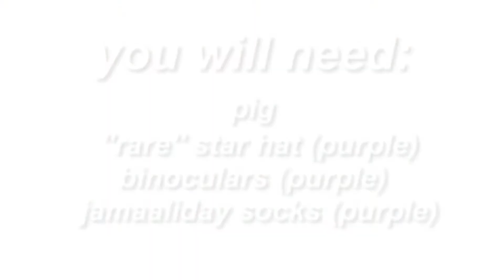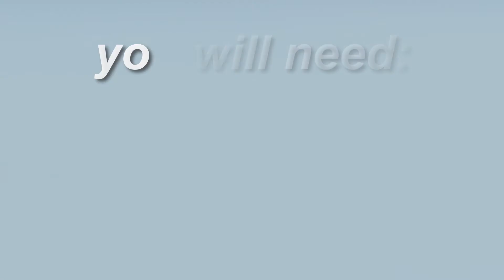3 Non Member Looks for Animal Jam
Hello y'all
(♡´౪`♡) I promised I'd post regularly so, here's another video! I know 3 looks is kind of a small number, but I'm planning on making a part 2 and I didn't want to run out of ideas lol. If you actually want a part 2 you can easily just tell me in the comments and I'll start working on one right away (๑˃̵ᴗ˂̵)و i need good video ideas ya know
Animal Jam username: Lacings
▸ Video recorded and edited w/ Camtasia Studio 9
That's all for now, have a great day!